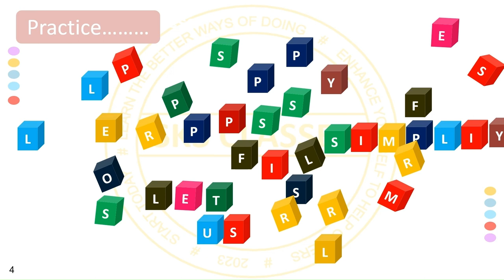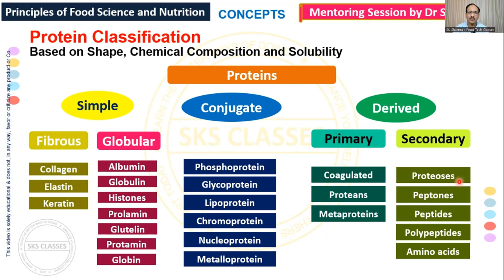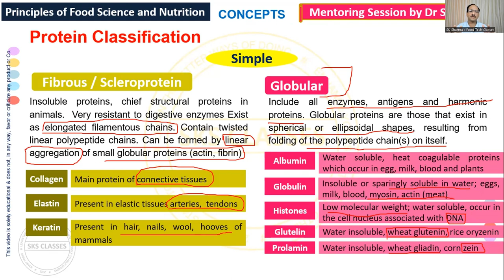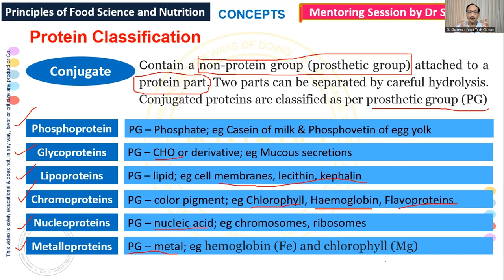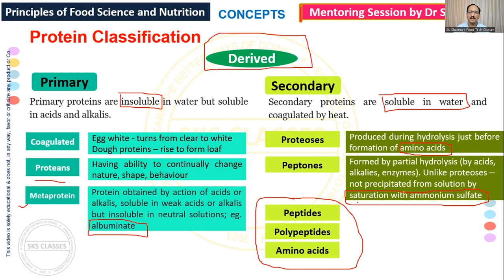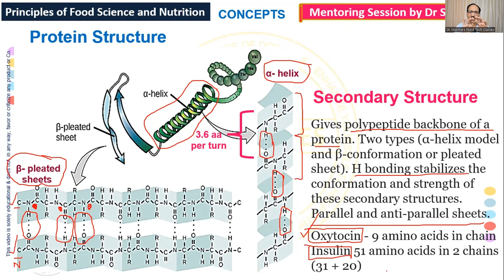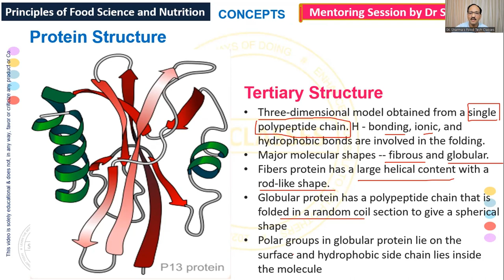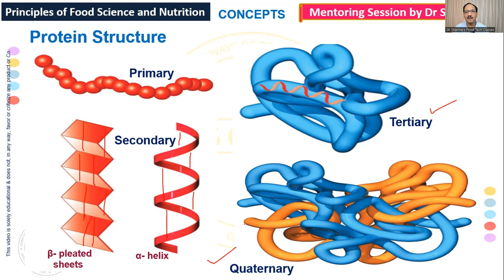Principles of Food Science and Nutrition Lecture 7 | Proteins Classification & Structure | SK Sharma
Target audience of this video : Lecture Videos for Students of BSc Agriculture, BTech Food Technology, BTech Food Engineering MTech Food Technology, MSc Foods and Nutrition, BTech Bio Technology, Food Chemistry, Food Science, B.Sc. Hons. Agriculture

Suggested topics:
Amino Acids | What is their structure?
Memorize 20 Amino Acids
Amino acid classification
Food and Nutrition
Principles of Food Science and Nutrition
Food Science and Nutrition
Principles of Nutrition
Classification of carbohydrates
Food and nutrition in hindi
SK Sharma
icar bsc agriculture
food science
food technology syllabus
Principles of food science & nutrition
bsc ag 5th semester
Food and Nutrition Lecture
Food and Nutrition course
Protein
Amino acid
Protein classification
Peptide bond
Primary Structure
Secondary Structure
Tertiary Structure
Quaternary Structure

Acknowledgements:
The images in this video have been obtained from Creative Common Online Picture links of MS Office. The contributions of all the donors and owners of these online images, is hereby thankfully acknowledged.